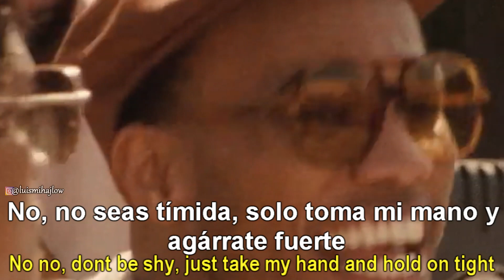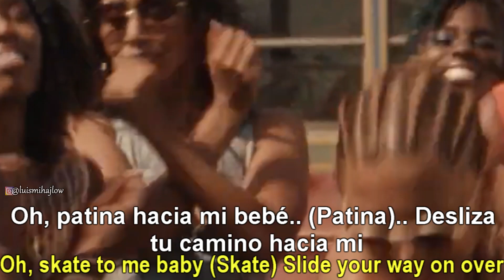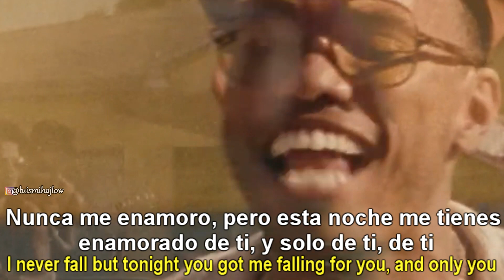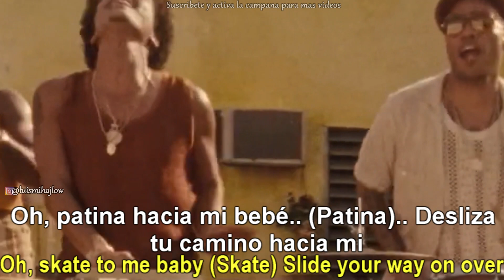Bruno Mars, Anderson .Paak, Silk Sonic - Skate | Subtitulado en Español | Lyrics English